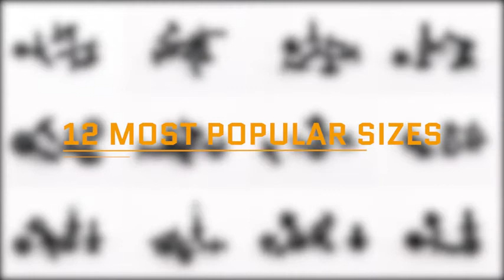GOOACC 240PCS Bumper Retainer Clips Car Plastic Rivets Fasteners Push Retainer Kit |Ext Trending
UNIVERSAL FIT KIT - Great Assortment Push Retainer Kit with 12 popular size, fitting for door trim, radiator shield yoke, fender, bumper and splash shield retainers replacement for Ford, GM, Chrysler, Toyota, Honda and more.
SAVE TIME AND MONEY - You can find 240PCS automotive push type retainer kit in the box and no need to go to a auto parts store to look for different fasteners. You can remove the old clips using free fastener remover.
HIGH QUALITY - High quality material with heavy-duty construction for durability, this push type retainers set would not break or crack easily during use.
MOST COMMON SIZES - Don not worry about lost or damaged body fasteners. All the necessary retainers for exact replacement of old and broken retainer.
EASY STORAGE - Comes with a plastic box with 12 compartments for organized storage. Compact size, convenient to store or carry with in your car.